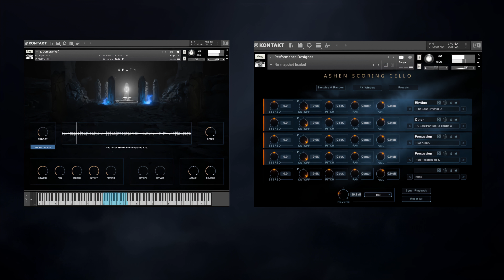Ultimate Bundle Mix: GROTH + Senfine + Ashen Scoring Cello + Trailer Box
This track is written by Nick Froud using only our products.